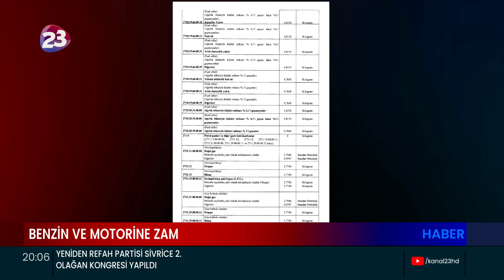BENZİN VE MOTORİNE ZAM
CUMHURBAŞKANI RECEP TAYYİP ERDOĞAN'IN İMZASIYLA RESMİ GAZETE'DE YAYIMLANAN KARARA GÖRE AKARYAKITTA ÖTV TUTARLARI ARTTI. 6 LİRALIK ARTIŞ GECE YARISINDAN İTİBAREN POMPA FİYATLARINA YANSIDI.